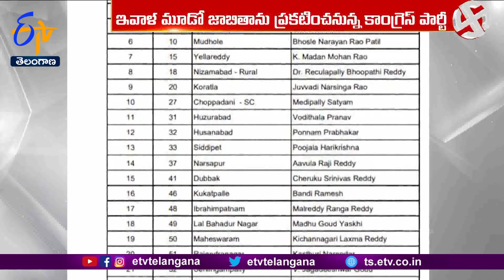Congress Party Will Announce the Third List Today | నేడు మూడో జాబితాను ప్రకటించనున్న కాంగ్రెస్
శాసనసభ ఎన్నికల్లో పోటీ చేసే అభ్యర్థుల మూడో జాబితాను కాంగ్రెస్ నేడు ప్రకటించనుంది. రెండో జాబితా ప్రకటన తర్వాత పార్టీలో చెలరేగిన అసమ్మతి సెగను దృష్టిలో పెట్టుకుని మూడో జాబితాపై తీవ్ర కసరత్తు చేసినట్లు తెలుస్తోంది. రెండో జాబితా విడుదల చేసిన తర్వాత పార్టీని కుదిపేసే స్థాయిలో అసమ్మతి చెలరేగింది. ఫలితంగా రాజీనామాల పర్వంతో పాటు అసమ్మతి గళం వినిపించిన నాయకుల సంఖ్య కూడా భారీగానే ఉంది. నష్ట నివారణ చర్యలు చేపట్టిన కాంగ్రెస్... వివిధ మార్గాల్లో అసంతృప్తులను బుజ్జగించే కార్యక్రమాన్ని కొనసాగిస్తోంది. ఇంకా ప్రకటించాల్సిన 19 నియోజకవర్గాల్లో ఎవరిని అభ్యర్థులుగా బరిలో దించాలన్న అంశంపై ఎన్నికల కమిటీలో సుదీర్ఘంగా చర్చలు జరిగినట్లు తెలుస్తోంది. వామపక్షాలకు ఇవ్వాల్సిన నాలుగు సీట్లు కూడా కేటాయించే పరిస్థితులు లేకుండా పోయాయని పార్టీ వర్గాలు ఆందోళన వ్యక్తం చేస్తున్నాయి. వారికి కొత్తగూడెం, చెన్నూరు, మునుగోడు, వైరా స్థానాలు ఇచ్చేందుకు సూత్రప్రాయంగా అంగీకరించినట్లు తెలుస్తోంది. CPM మాత్రం తాము అడిగిన సీట్లనే ఇవ్వాలని పట్టుబడుతుండగా... హస్తం పార్టీ తర్జనభర్జన పడుతోంది.